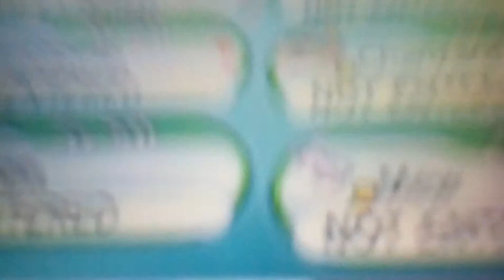online pokemon battle: WHY DID U FORFEIT BRO U SUCK !